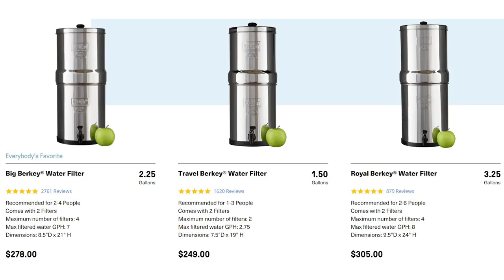Best Water Confirmed: Berkey vs Distilled vs Reverse Osmosis vs Spring Water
Water. We kind of need it. What's the best drinking water in the world. Today I'll compare the pros and cons to each water purification system, and which system I ended up buying for my home. Berkey vs distilled water vs reverse osmosis vs natural spring water that you collect yourself at a local spring.

Here's the Travel Berkey that I use for my home with the 2 flouride filters There are bigger sizes available.  Thanks for using it :)

HEALTH GEAR

Medical Medium book
RENPHO Bluetooth Body Fat Scale with Smartphone App

CAMERA GEAR

Panasonic GH5S
Leica 12mm f1.4 lens
Leica 15mm f1.7 lens
Rode VideoMicro
Audient ID14 audio interface
Sirui mini tripod
K&F Concept tripod